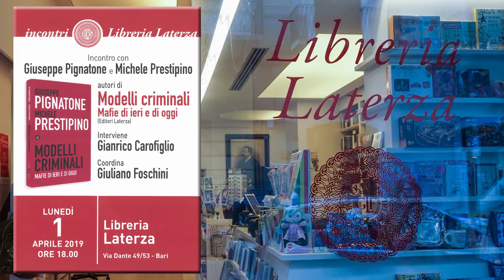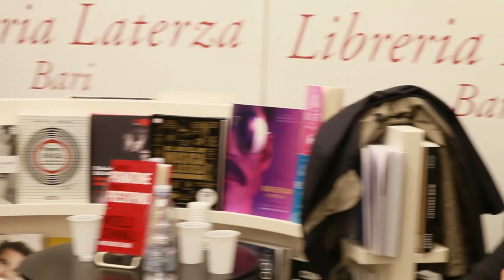"Modelli criminali. Mafie di ieri e di oggi" - presentazione alla libreria Laterza di Bari.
Giuseppe Pignatone - Michele Prestipino
"Modelli criminali. Mafie di ieri e di oggi"

Presentazione alla libreria Laterza di Bari (01/04/19).
É intervenuto Gianrico Carofiglio. Ha moderato Giuliano Foschini.

Video a cura di Sebastiano Gernone.